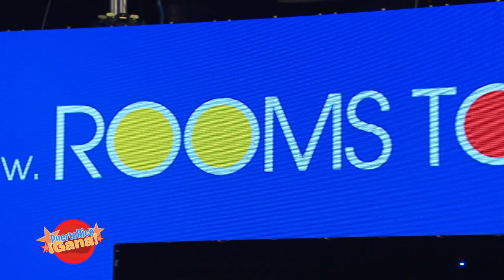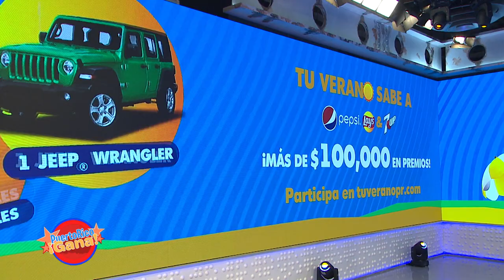2 0 PRGANA 07 18 21